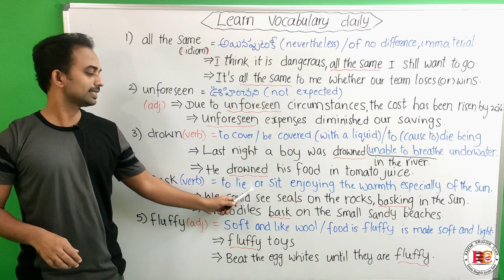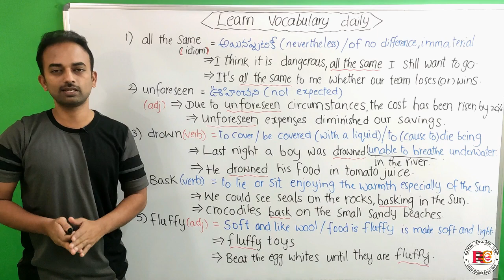Learn vocabulary daily @ 08-01-2024